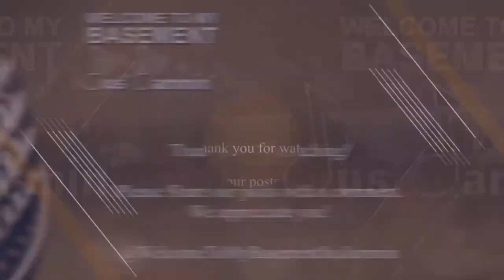Ain't to proud to Beg_Motown Classic_The Jus Jammin Guys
A little Motown for you - Ain't to Proud to Beg by the Temptations.
Single by The Temptations from the album Gettin' Ready
B-side "You'll Lose a Precious Love"
Released May 3, 1966
Recorded January 4 and January 11, 1966
Studio Hitsville USA (Studio A), Detroit, Michigan
Genre SoulR&B
Label Gordy
Songwriter(s)
Norman Whitfield and Eddie Holland
Producer(s) Norman Kathy Whitfield
Lyrics
I know you wanna leave me
But I refuse to let you go
If I have to beg and plead for your sympathy
I don't mind, 'cause you mean that much to me
Ain't too proud to beg and you know it (sweet darlin')
Please don't leave me girl (don't you go)
Ain't too proud to plead, baby, baby
Now I heard a cryin' man
Is half a man, with no sense of pride
But if I have to cry to keep you
I don't mind weepin' if it'll keep you by my side
Ain't too proud to beg, sweet darlin'
If I have to sleep on your doorstep
All night and day
Just to keep you from walkin' away
Let your friends laugh, even this I can stand
'Cause I wanna keep you, any way I can
Now I've gotta love so deep, in the pit of my heart
And each day it grows more and more
I'm not ashamed to come, and plead to you baby
If pleadin' keeps you from, walkin' out that door
Baby, baby, baby, baby, baby (sweet darling')

Music mix by Vida Video Productions
Welcome to my Basement is produced by DW Video & Multimedia, LLC